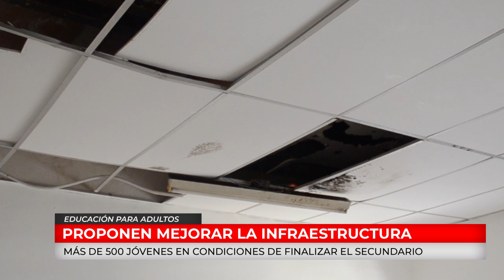C20N: EDUCACIÓN PARA ADULTOS - Fabiana Calderón (2)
Proponen mejorar las condiciones edilicias. En la ciudad hay más de 500 jóvenes de diversos barrios en condiciones de finalizar estudios de nivel medio. Por falta de espacio en condiciones la convocatoria resulta imposible de hacer. Habla la directora del CENMA MAO, Fabiana Calderón.